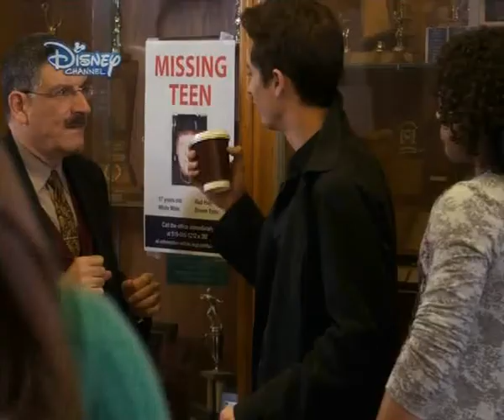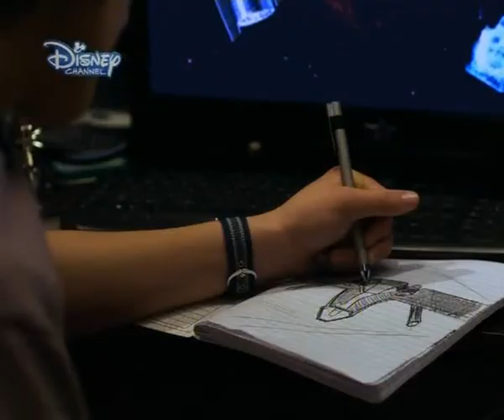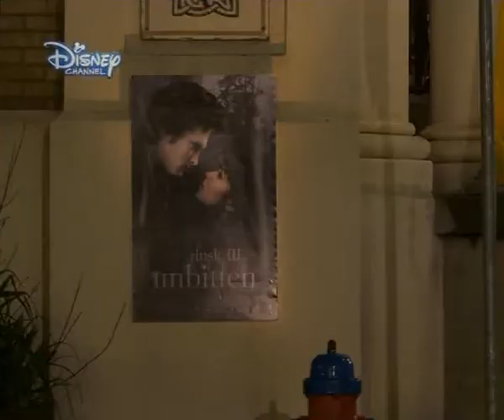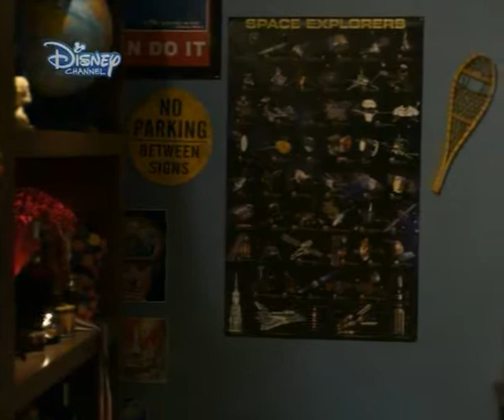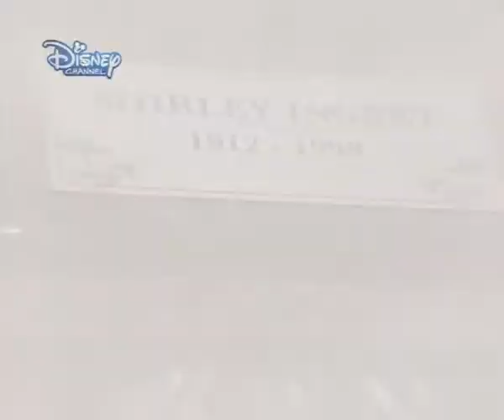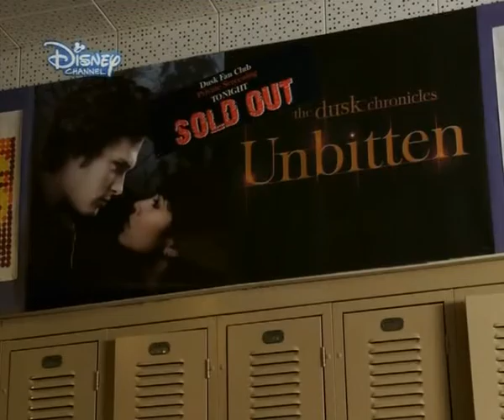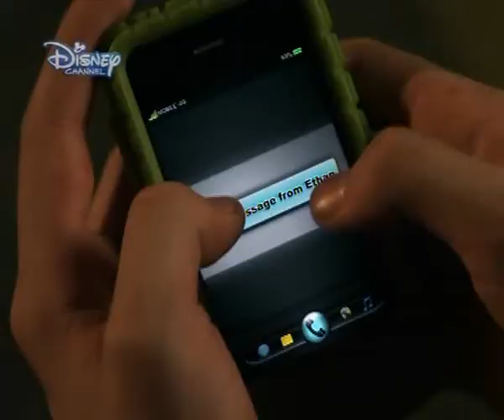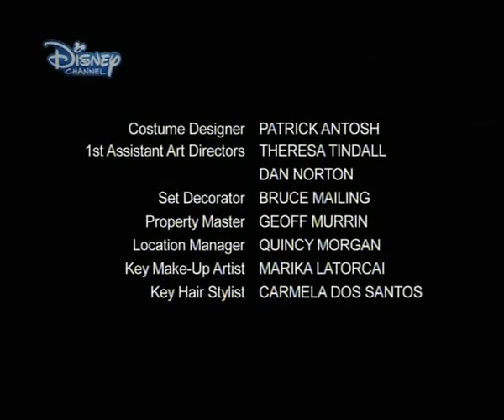Vámpírunk a gyerekcsősz (film)